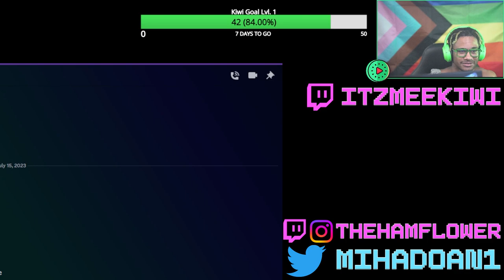AMAZING INTERVIEW WITH PORNSTAR MI HA DOAN!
Interview with Onlyfans Model MiHaDoan!(TheHamFlower)